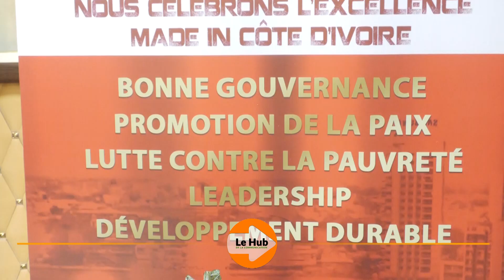Kouamé Étienne, Directeur Général de KAMETIE GROUPE: "j'ai été vigile avant d'être Directeur"